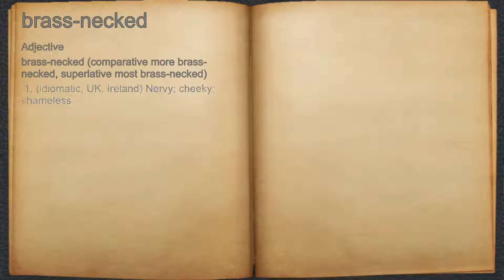What does brass-necked mean?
A spoken definition of brass-necked.

Intro Sound:
Typewriter - Tamskp